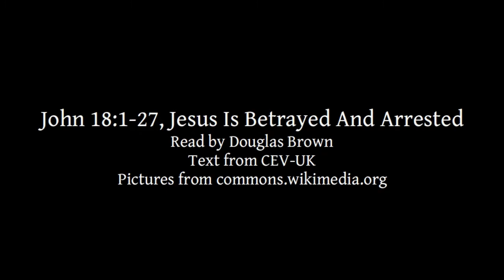John 18:1-27 | Jesus Is Betrayed And Arrested | Bible reading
John 18:1-27, Jesus Is Betrayed And Arrested